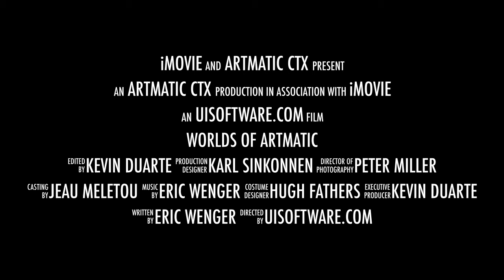ArtMatic - Creative ToolboX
ArtMatic by Eric Wenger

Including the math to image+sound application Designer and the 3D landscape and object renderer Voyager. See what is possible with this "open architecture" generative and Distance Field Ray Marching application suite.

Launched by the success of Bryce 3D, U&I Software brings you unique programs with a twist - ArtMatic and MetaSynth